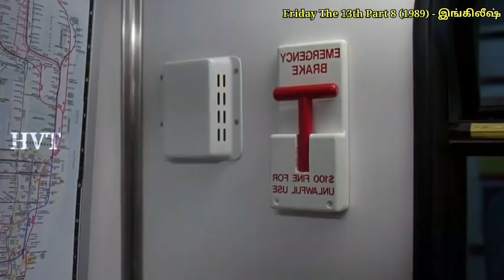Friday The 13th part 8 (1989) movie explained in tamil | HVT | tamil voiceover | mr.tamizhan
லிங்க் work ஆகவில்லை என்றால் telegram app ல் Hollywood voiceover tamil என்னு search செய்யவும்.

@Mr. Tamizhan  @Mr Voice Over
@Voice Over Tamil  @Tamil Voice

This video is not suitable for people under 18 and those who are weak in heartThe blood shed & horror content scenes shown in this video never meant to hurt you and never encourage any violence. If its hurt you physically or mentally, the channel will be never responsible for anything.

All Mr tamizhan s, mr tamil rockers channel is provide tamil voice over (mallu explainer) for super film roll movies. So mr tamizhan s, dont worry about language problem, We ( Hollywood voiceover ) convert film roll Hollywood Movie Story & Review in Tamil ( tamil voice over ). Why are you waiting mr tamizhan s, comment movies(film roll) which you want in mr tamil rockers channel tamil voice over.

If you would like to any movie clips i have used in this video , send a email to and your clip will be removed immediately. We have invested lot of time and effort  to raise this channel.  Iam happy to give the revenue to you.

- It is not trans-formative in mature

- I only used bits and pieces of videos to get the point across where necessary. Our understanding is that it is in correlation to fair right use, however given that it is open to interpretation, if any owers of the content clips would like us to remove  the video, we have no problem with that will do so as fast as possible.

     They are trans-formative in positive sense, we take clips from various sources to help create an atmospheric feeling that will help people in hand situations in their life.
    We also do not wish to use the heart of any piece of work that would perhaps decrease the market value of the content so that people can reach out and subsequently increase the market value.